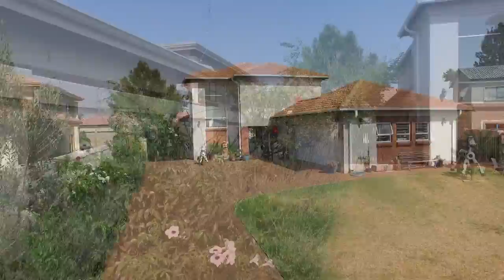3 Bedroom House for sale in Gauteng | Centurion | Centurion West | Raslouw | T977040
3 Bedroom House in Raslouw, ABSOLUTE PRIME HOME IN RASLOUW MANOR ESTATE  A home of astonishing beauty, situated in Raslouw.  Thi